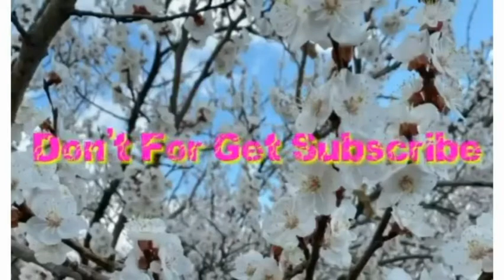Isang Estudyante Ang Nabigyan Pansin o Tulong ng Team B.Y.S Charity Foundation (vlog #2)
# ofw #